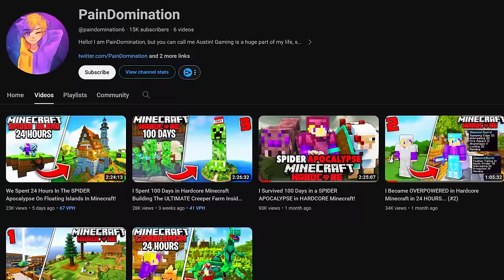I Spent 100 Days in Fortnite's NEWEST Lego Survival Mode And You Will NOT Believe What Happened...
Today I stepped away from Minecraft for the first time in a WHILE to explore and conquer Fortnite's newest gamemode: Lego Fortnite! In this survival world I had to fend for myself for resources to protect me from the elements and the nonstop onslaught of enemies... Will I survive?

Hardcore Minecraft will flip any casual minecrafter upside-down with an onslaught of hostile mobs that do insane damage to you. In this video I spent 100 days surviving the harsh elements that hardcore minecraft has to offer and I thrived in it. If you're reading this part, I know this isn't minecraft. This is for Le algorithm~

Timestamps:
Intro - 0:00

Day 1 - 0:45
Day 10 - 0:54:23
Day 20 - 1:08:10
Day 30 - 1:22:25
Day 40 - 1:35:29
Day 50 - 1:53:12
Day 60 - 2:11:00
Day 70 - 2:17:00
Day 80 - 2:38:57
Day 90 - 2:52:00
Day 100 - 3:08:46

End of Epic Gaming - 3:19:29